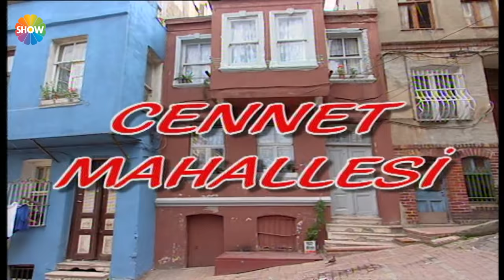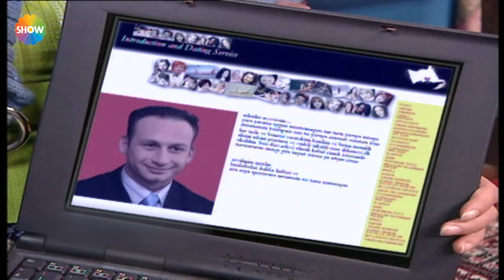Cennet Mahallesi 74. Bölüm